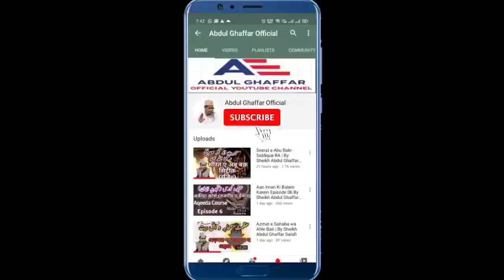Seerat Course Episode 01 Teacher Sheikh Abdul Ghaffar Salafi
Seerat Course Episode 01 Teacher Abdul Ghaffar Salafi

 سیرت کورس ایپی سوڈ 01  شیخ عبدالغفار سلفی

Al-Raheequl Makhtum urdu pdf link

Al-Raheequl Makhtum in roman urdu

seerat course Episode 1

aaj ke episode mein hum ne yeh baten seekhin :

1. Al-Raheequl Makhtum kitaab aur is ke musannif ka mukhtasar ta'aruf
2. lafz "Arab" ki meaning
3. arab ka mehall e wuqoo (location)
4. arab qaumon ki teen qismen
5. ibrahim AS ki zindagi ki mukhtasar jhalak
6. islam se pehlay arab mein hakoomati nizaam (Ruling System)
7. Qusai bin kilaab ke zimmay kon kon se kaam they ?
8. Arabian Peninsula ki siyasi halaat (Political Status)
9. islam se pehlay arab mein kon kon se mazahab (religions) raaij they?
10. Jahili muashray (Pre Islamic Arabian Society) ki chand jhalkiyan

In points ke liy  Al-Raheequl Makhtum  urdu pdf me page no. 33 to 74 aur
Roman urdu pdf me page no. 40 se 99 tak mutalaa (study) kar satke hain